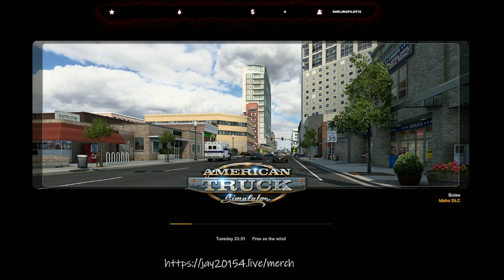american truck sim 1 47 play with kangas in convoy log 2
httpsstreamlabs.comeditorpromo=jay20154-a2a7-10

you can donations to help me to make better videos if you like to
httpsstreamlabs.comjayhussell
httpsstreamlabs.comgoprimepromo=jayhussell-1359-10

httpsjay20154.livemerch